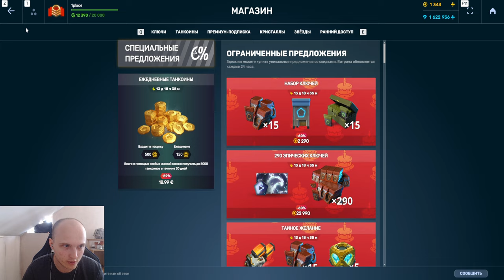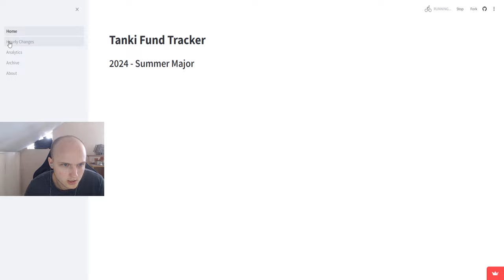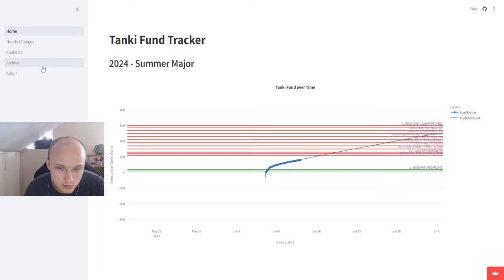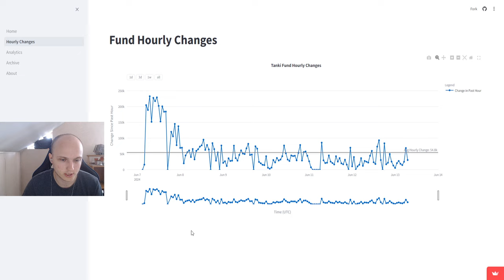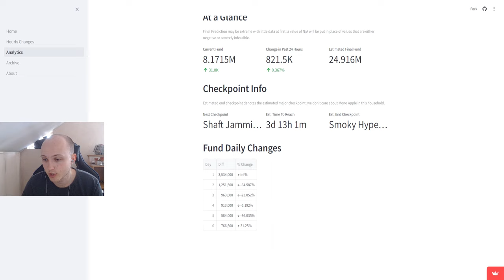ШОК! МИЛЛИОНЫ РУБЛЕЙ ВКЛАДЫВАЮТ В БУСТЕР! 8 МИЛЛИОНОВ УЖЕ В ТАНКОФОНДЕ В ТАНКАХ ОНЛАЙН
Условия розыгрыша:
1. В настройках игры устанавливаете тег создателя контента "teamp"
2.Оформляете покупку в магазине игры с 26 декабря.
3.Заполняете форму регистрации в розыгрыше ( чеки принимаются исключительно с 26 декабря )